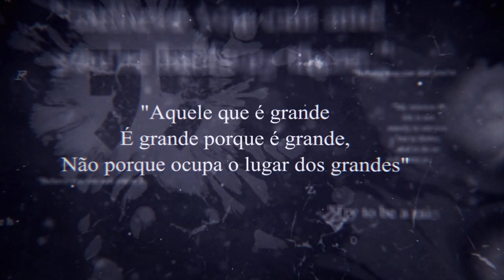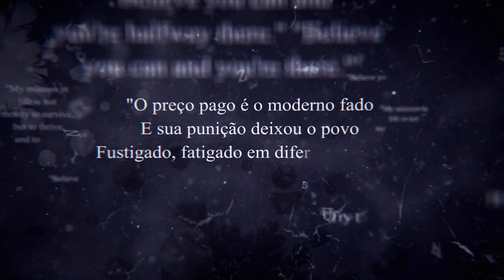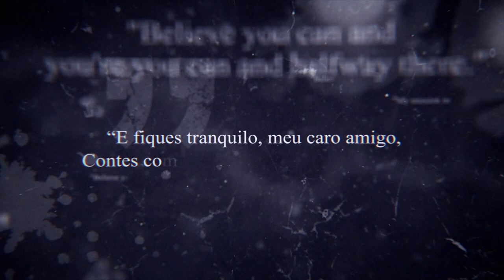A.N, O Bardo - Carta a Lucílio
Compositor/voz: Antonio
Mix/master: GregBeatz
Editor: @kiudoficial

Letra:

Hei de cumprir o meu dever,
Vou temer sem tremer.

Aquele que é grande
É grande porque é grande,
Não porque ocupa o lugar dos grandes.

O que nos custa muito, não,
Não é a fome, chama-se ambição,
É o que nos faz querer ser grandes.

Ouças, Lucílio, como se fosses um filho:
Não te afugentes do frio, encare-o,
O inferno é de gelo, ausência do espírito:

A frieza queima pois o desespero
Consome feito o pranto do bêbado,
Após bebidas glaciais, pelo pai defunto a si.
Ferve o tíbio, assim, na indolência,
Irreverência ao sagrado.

O preço pago é o moderno fado
E sua punição deixou o povo
Fustigado, fatigado em diferentes cargos
Que reduzem o homem a gado

Sedento pelo próximo trato,
Cruento pelo próximo tato.
Chores a natureza do fato,
Sirvas a natureza em ti.

Olhes a pedra e o além da pedra,
O agora, sim, prega peças,
Pela apatheia, ignore-as,
Doravante cries novas.

Lembra-te que há dois gumes:
O passado ensina e priva de cumes.
Na solidão, unes as linhas tortas
A fim de amar o sacrário em si.

E fiques tranquilo, meu caro amigo,
Contes comigo, aclaro os remédios porque
Vou temer sem tremer. Passa bem.